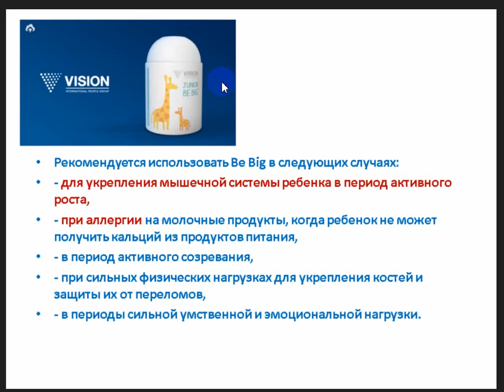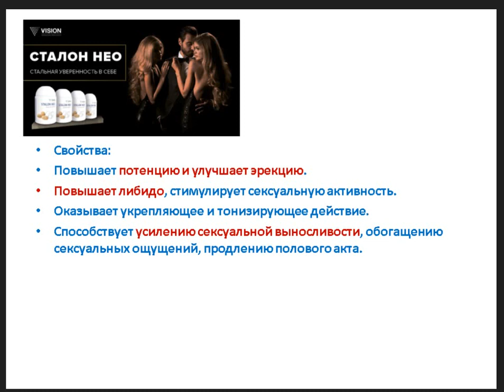Для потенции СТАЛОН от Vision. Скочилова 20.12.18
Сталон - это натуральное, современное, эффективное, надежное средство для решения мужских проблем. Сталон Нео дает мужчине возможность жить полной, здоровой жизнью и быть уверенным в себе!

Подключить мобильный магазин Sessia Vision
после подтверждения регистрации установите мобильное приложение Sessia